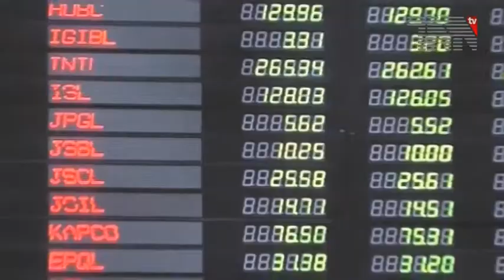Road in Bad Condition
کراچی،سائٹ ایریا سے لیاقت آباد جانے والی سڑک ٹوٹ پھوٹ کا شکار،شہریوں کو مشکلات کا سامنا

کراچی کے صنعتی علاقے سائٹ ایریا سے لیاقت آبادجانے والی سڑک ٹوٹ پھوٹ کا شکار ہے جس کے سبب شہریوں کو شدید مشکلات کا سامنا کرنا پڑ رہاہے جبکہ گھنٹو ں گھنٹوں ٹریفک جام ہونے کے نتیجے میں شہری منٹوں کا سفر گھنٹوں میں کرنے پر مجبور ہیں،اکثر اوقات سیوریج کا پانی سڑک پر آجاتا ہے جس سے سڑک مکمل طور پر بند ہوجاتی ہے۔

سڑک کی خستہ حالی کے سبب ٹریفک جام ،حادثات،اور لڑائی جھگڑے معمول بن چکے ہیں،شہریوں نے حکام بالا سے اپیل کی ہے کہ کہ سڑک کی جلد از جلد مرمت کی جائے۔
اس سلسلے میں ذرائع ابلاغ عامہ کے نمائندے سے گفتگو کرتے ہوئے ایک نوجوان شہری کا کہنا ہے کہ حکومت سندھ سے گزارش ہے کہ اہلیان گولیمار کے حالات پر بھی نظر ڈالے،ہر وقت ٹریفک جام ہونا یہاں معمول بن چکا ہے ایک ٹریک پہلے ہی بند ہو چکا ہے جبکہ دوسرا بھی آدھا چل رہا ہے جس سے بہت پریشانی ہوتی ہے۔

ایک شہری  کہا کہ یہاں سے گزرنا نا ممکن ہوگیا ہے جبکہ اڑتی دھول کے سبب سانس لینے میں بھی دشواری ہو رہی ہے۔

ایک اور شہری نے کہا کہ کہ آئے روز ٹریفک جام ،حادثات،اور لڑائی جھگڑے یہاں کا معمول بن چکے ہیں۔